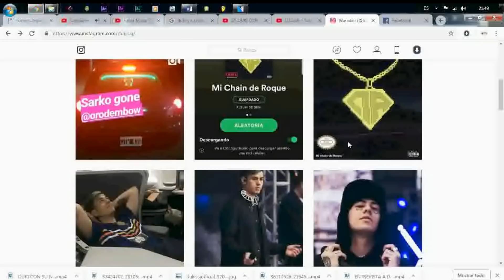10 Cosas que no sabias de Duki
Duki es Mauro Ezequiel Lombardo, conocido como Duki, es un trapper argentino nacido en 1997, en Buenos Aires. Se destacó en la escena local cuando participó en la competencia de freestyle El Quinto Escalón.

10 Cosas que no sabias de Duki

Su primera canción fue "No vendo trap", la cual se borró por haber sido una copia pero que a mediados de 2017 obtuvo el permiso para volver a publicarla.

Para el trapero argentino no hay mejor comida que la de su abuelo carlos,
El pastel de papas para él es la mejor comida del mundo, además es un fanático de Dragon Ball.

Utiliza Auto Tune
El trapero argentino usa AutoTune, lo dejo notar claramente cuando cantó junto a una orquesta sinfónica, por lo cual muchos de sus críticos han dicho “Hay que prohibir el uso del Auto-tune.

10 Cosas que no sabias de Duki

Recomendamos

En ecuaviral encontraras Videos de curiosidades, Entretenimiento, famosos, duki, Trending, Viral, Top 5, Musica, tops, Antes y Despues de Famosas, Famosos y Celebridades